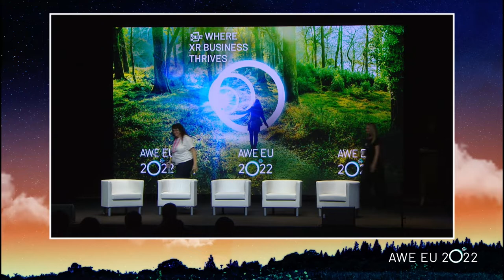AWE EU 2022 Day 1 Main Stage: How Virtual Fashion is Recreating the Fashion Space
How Virtual Fashion is Recreating the Fashion Space for Brands and Consumers

Virtual fashion has created new ways for brands, designers, and consumers to create and experience fashion. With Augmented Reality, NFT's, and wearables in Metaverse worlds like Decentraland, Sandbox, Roblox, and Fortnite, audiences are able to experience fashion in new and immersive ways. This panel discussion will share insights on the latest possibilities and trends within the virtual fashion industry space and how this relates to web3 and augmented reality, creating new ways for consumers to express themselves.

Speakers:
Kaspar Tiri - Co-Founder at Ready Player Me
David Robustelli - Creative Technologist at Beyond
Tumelo Setlaba - Product Lead at The Fabricant
Joanna Hadfield - Founder, Chief Executive at Global Digital Fashion Awards
Sonya Haskins - Head of Programming at AWE